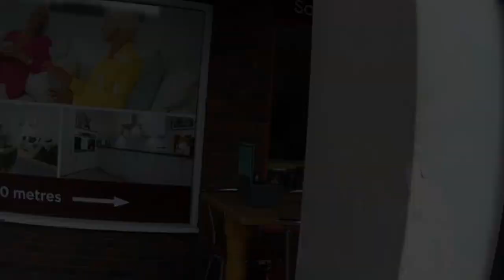Watton Wheeler ride 04 09 24